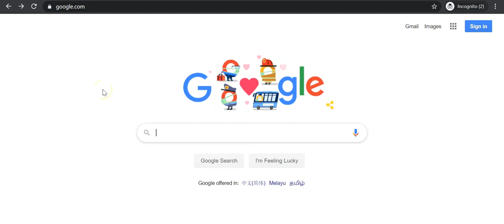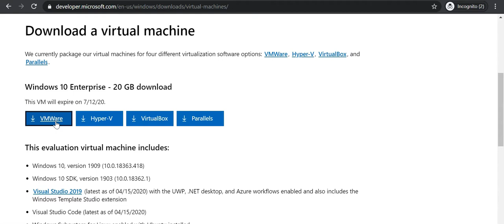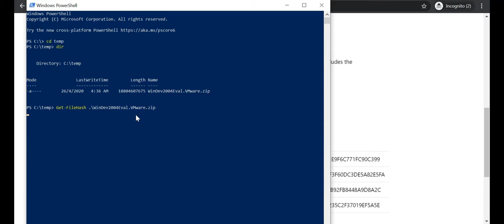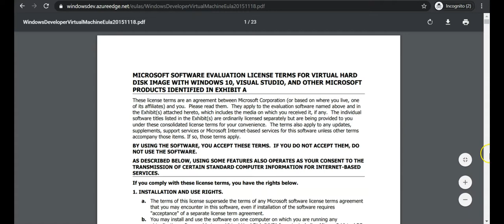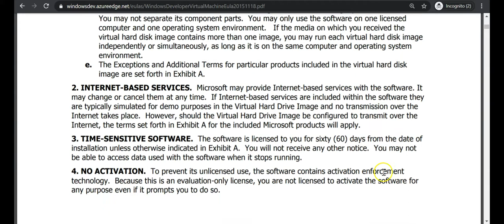Downloading An Evaluation Copy of Windows VM